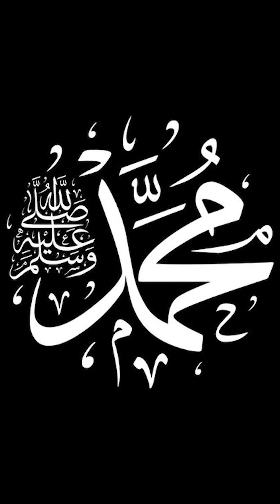Hajj-e-Akbar : Asal mafhoom, Asal haqeeqat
Watch the complete video here: